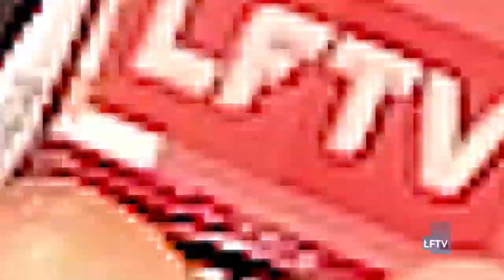Saúde e Bem Estar!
Você já dever ter visto, ouvido, ou até dançado com a turma do Saúde e Bem Estar, uma galera que tem movimentado a turma de Lauro de Freitas!